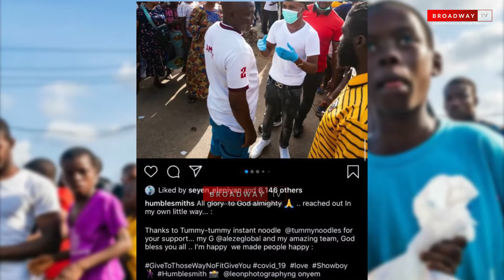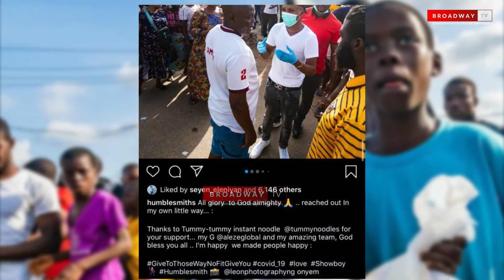Humblesmith Storms the Street of Lagos to Feed the Less Privilege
As the Covid19 outbreak intensifies in Nigeria, and most especially Lagos state, Nigerian Musician Ekenedilichukwu Uchemba popularly known as Humblesmith joins well-meaning Nigerian celebrities to support the less privilege on the street of Lagos who find it even harder to feed in this trying times of Covid19 Lockdown.